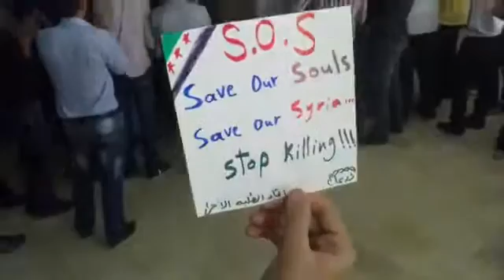درعا كلية الاقتصاد انتفاضة الاحرار للمطالبة بإسقاط النظام 3 5 2012جـ2